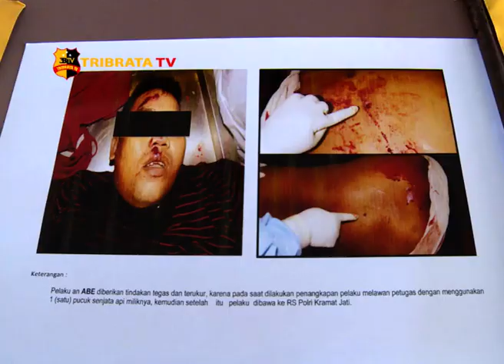POLISI TEMBAK MATI RESIDIVIS CURANMOR DI JAKARTA UTARA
Polres Metro Jakarta Utara, berhasil mengamankan 2 orang pelaku pencurian sepeda motor serta seorang penadah motor curian yang sering beraksi di wilayah jakarta utara dan jakarta barat.

Pelaku dengan inisial ABE dan H bertugas sebagai pemetik motor curian, mereka adalah residivis pada kasus yang sama. Pada saat melakukan aksinya mereka menggunakan senjata api rakitan untuk menakuti korbannya. Sedangkan SN bertindak sebagai penadah yang membeli motor curian dari pelaku ABE dan H dengan harga rata-rata 2 juta rupiah.

Kapolres metro jakarta utara, Kombes Pol Budhi Herdi Susianto Mengatakan pada saat dilakukan penangkapan terhadap ABE dan H, keduanya berusaha melarikan diri dan mengancam petugas dengan senjata api. Sehingga petugas melakukan tindakan tegas dan terukur yang menyebabkan ABE meninggal dunia pada saat dilarikan ke rumah sakit.

Dari keterangan yang diberikan oleh pelaku, mereka telah melakukan aksinya sebanyak 32 kali. Petugas berhasil mengamankan 15 unit sepeda motor, sebuah senjata api rakitan jenis revolver serta 5 butir amunisi.